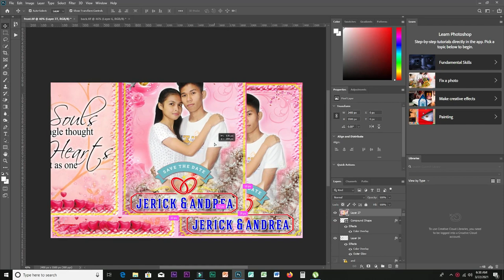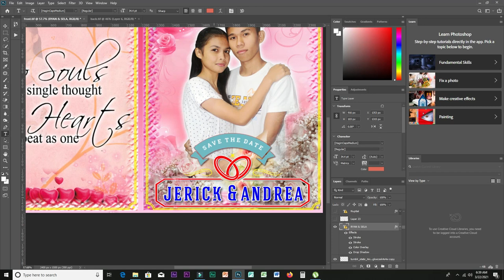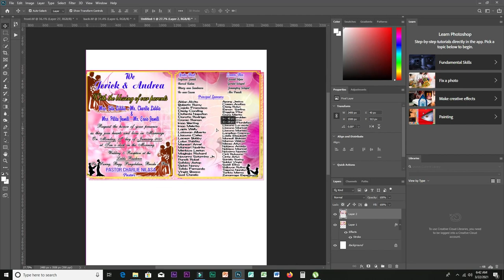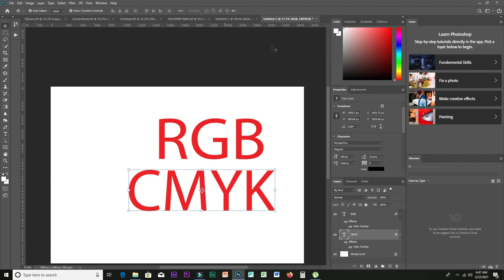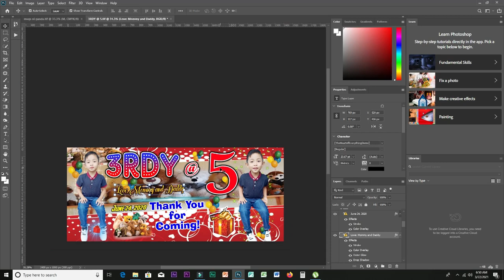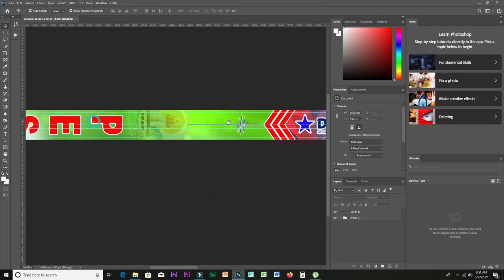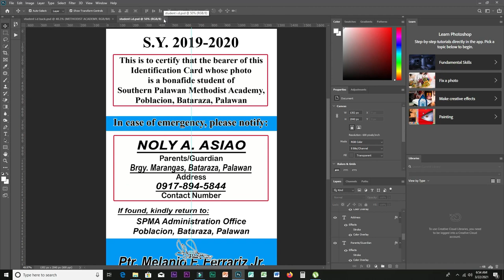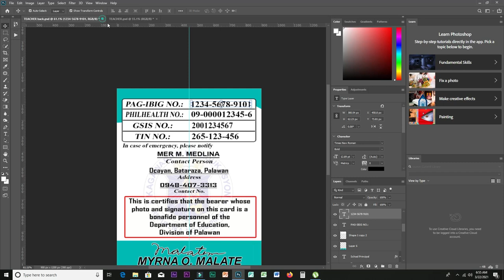TARPUALIN, MUGS, I.D LACE, PVC I.D ( FREE TEMPLATE)